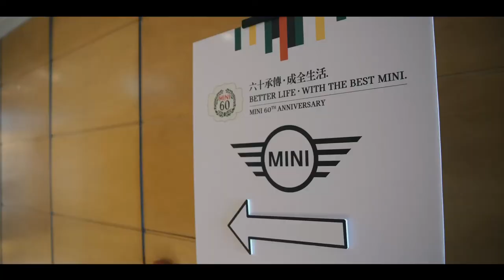MINI 60 Hong Kong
MINI 60th event @ Hong Kong